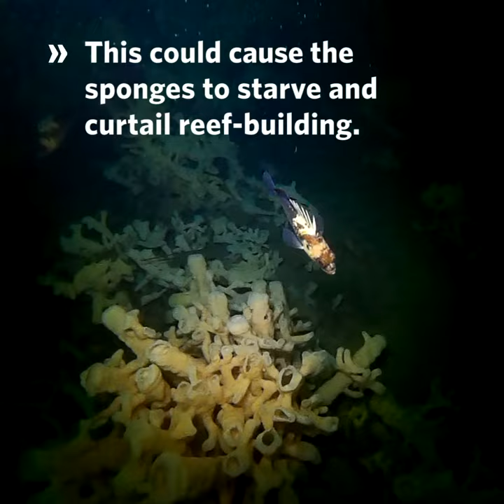Climate change an imminent threat to 'living dinosaur’ glass sponge reefs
Warming ocean temperatures and acidification drastically reduce the skeletal strength and filter-feeding capacity of glass sponges, according to new UBC research

The findings, published in Scientific Reports, indicate that ongoing climate change could have serious, irreversible impacts on the sprawling glass sponge reefs of the Pacific Northwest – the only known reefs of their kind in the world.

Underwater footage: Glen Dennison / Marine Life Sanctuaries Society
Experiment footage: Angela Stevenson
Lab footage: Abi Hayward and Brenden Dixon